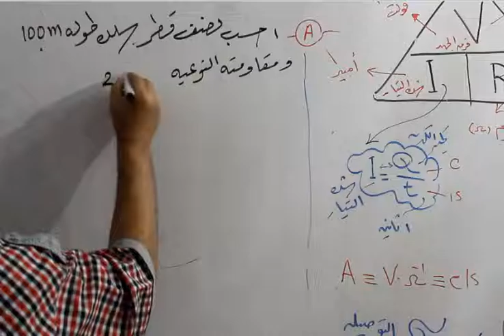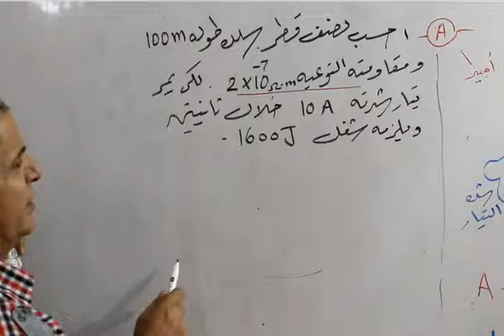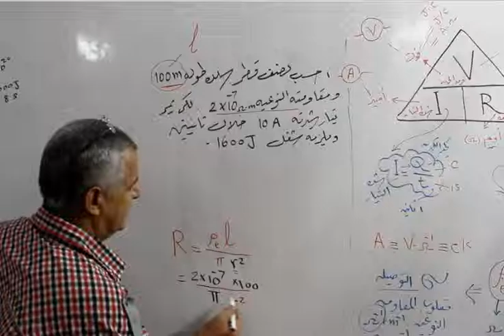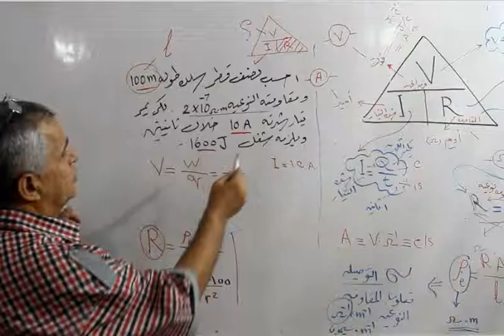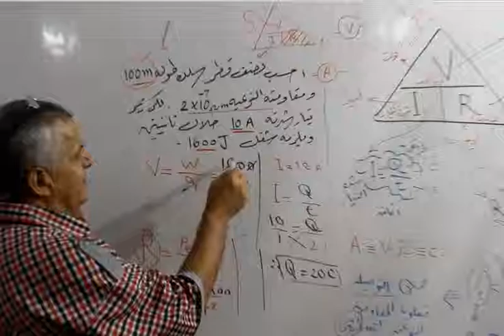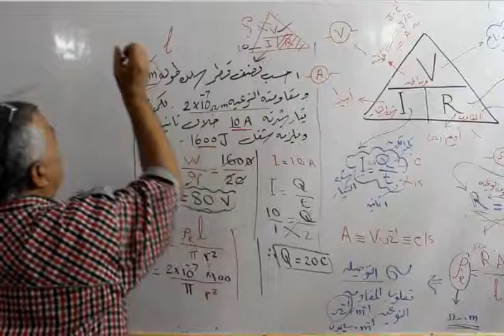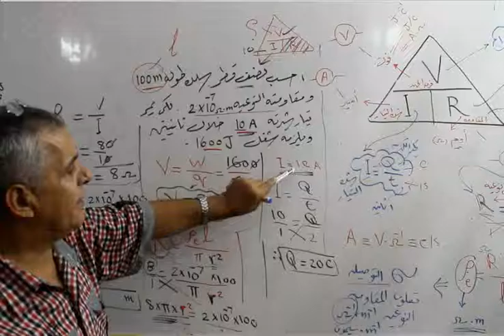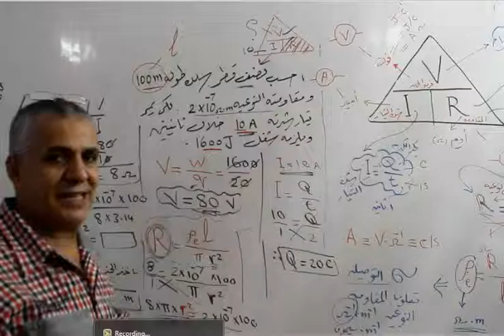حل مسائل المقاومة رقم2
حل مسائل المقاومة